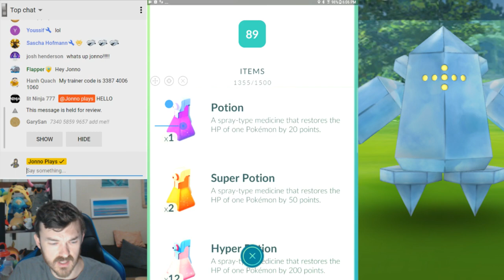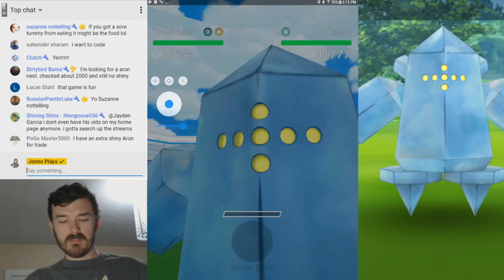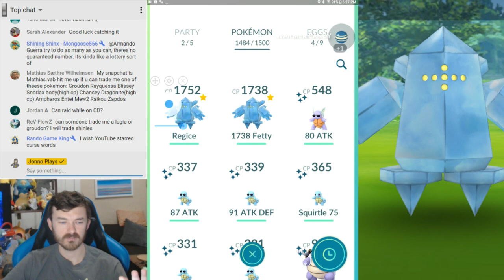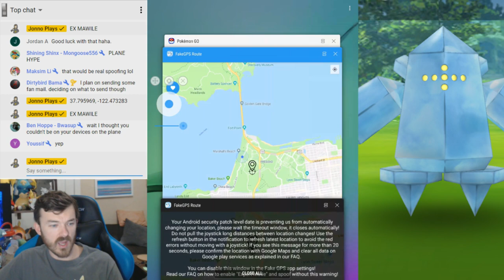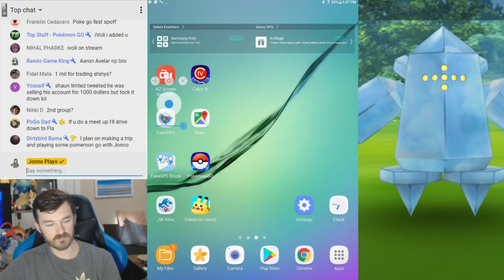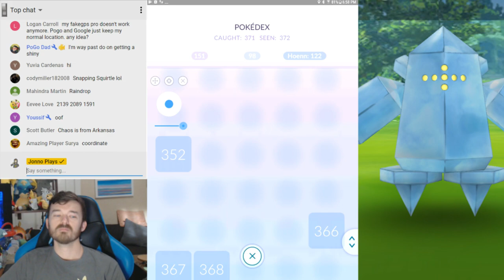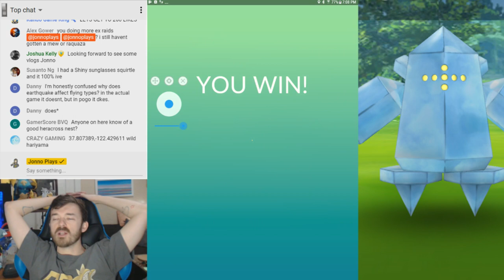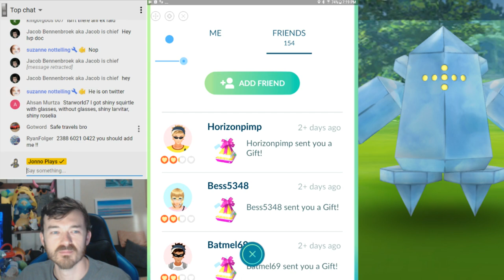FAN MAIL MIRACLE! USPS Delivered a Fan Package with No Postage! Daily EX Raid Pass Hunting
$4.20 It's Litty Like Skitty
$5.00  Five Dolla Foot Long
$6.66  Illuminati Confirmed
$7.77  Lucky 7s
$10.00  Ten Dolla Make Ya Holla
$17.38  Fetty's Trap Queen
$20.00  Johnno Cena
$50.00  Fifty Dolla Makin Jonno Holla!
$100.00  (SHINY RENAME)
$200.00  SIT DOWWWWWN!
$300.00  MADNESS? THIS IS SPARTAAAAA!
$404.00  ERROR 404 NOT FOUND
$500.00  STREAM HALL OF FAME

Live Stream Rules:
1. No Swearing
2. No Spam / Emoji Spam
3. No Arguing
4. No Adult Topics
5. No Asking for Mod
6. No Self Promotion
7. Keep it litty like Skitty!

(If you donate please add a message with your YouTube name so I know who to thank/mod!)

"JONNO! What app do you use to Spoof/Hack/Joystick in Pokemon GO??"

(I will roast you if you post this question in chat. You were warned)

"JONNO! What Map/Scanner/Raid Tracker are you using to find EX gyms and research?"

I'm doing a Fan Mail series!

--Use the address below to send me your letters, fan artwork, pokemon cards, and any other special surprises you feel like sending!

Want to support my adventures directly by purchasing equipment for the channel?

--That would be LIT! I will give you a super huge shoutout! I have the list sorted by priority, anything helps thank you!

Amazon Wish List

Have something important to tell me or want to share a photo?

--Please tweet it to me @JonnoPlaysCoC I will usually respond and I will retweet if it's something I think is really good :)